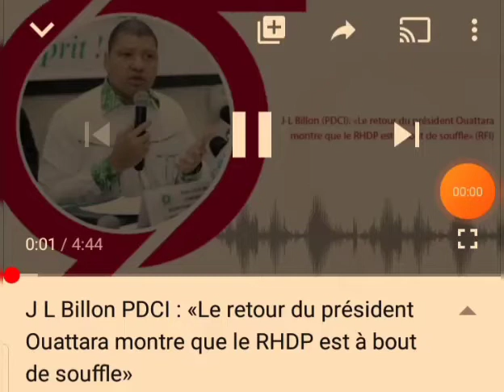23 juillet 2020